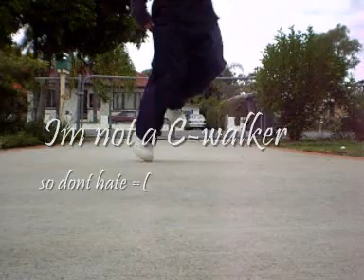river flows in you remix - cwalk/poppin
Dedicated to Kawangi that lives over in Bali, indonesia =)
the song im dancing to was originaly by Yiruma but was remixed by Vench Beatz